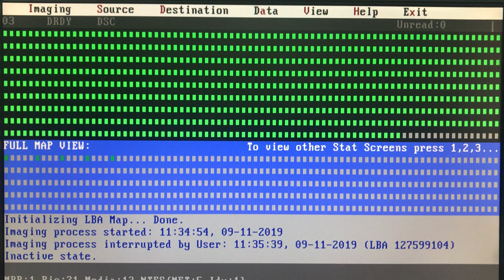Test read/write heads of a hard disk.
The read/write heads of your hard disk can be diagnose without opening the disk.